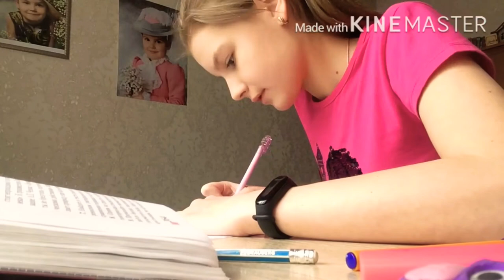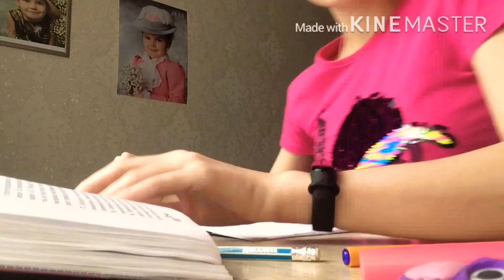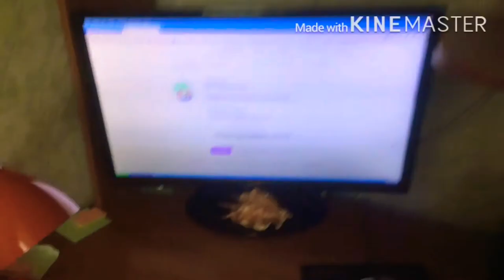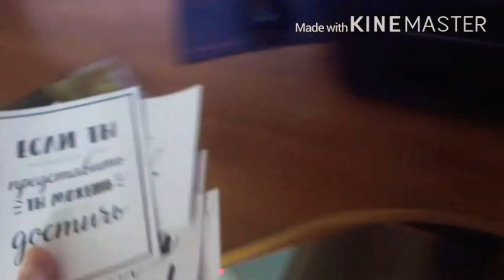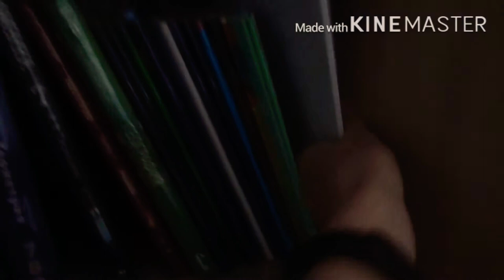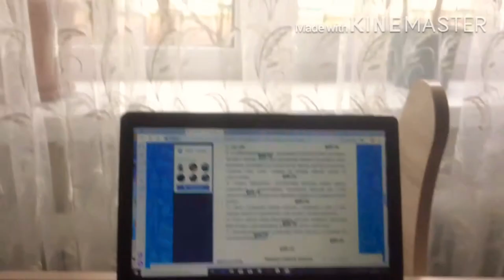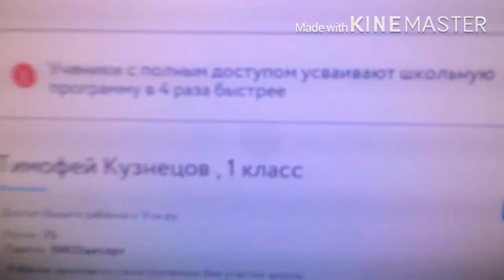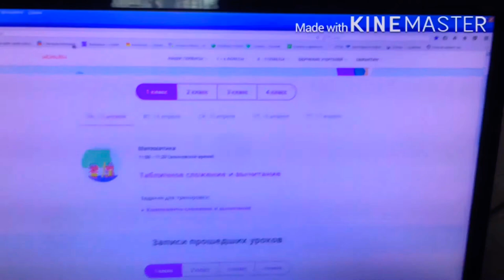Vlog на карантине/polina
Привет, меня зовут Полина я очень Рада видеть тебя на моём канале поэтому е Привет, меня зовут Полина я очень Рада видеть тебя на моём канале.Поставь пожалуйста лайк,Ещё ты можешь написать свою идею следующего видео в комментариях а также не забудь подписаться на мой канал и нажать наКолокольчик чтобы не Пропускать мои видео.